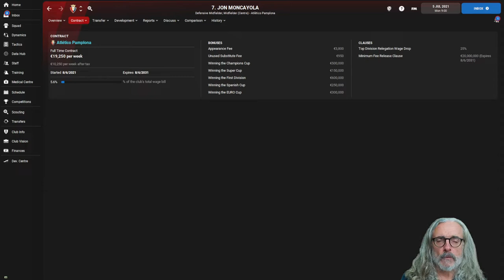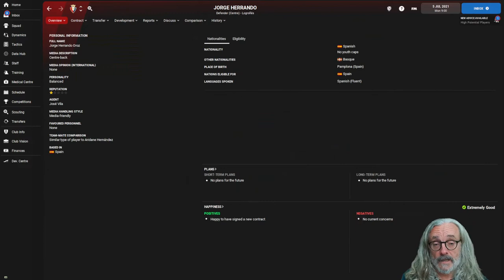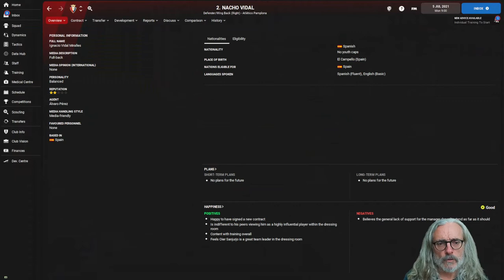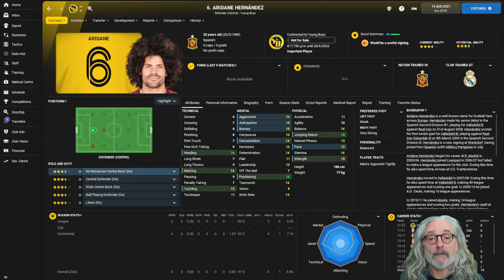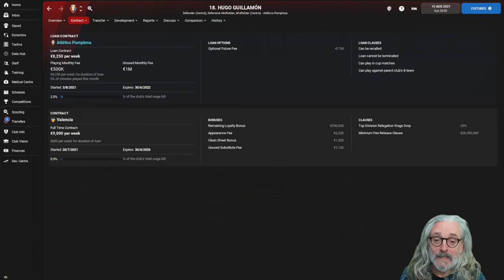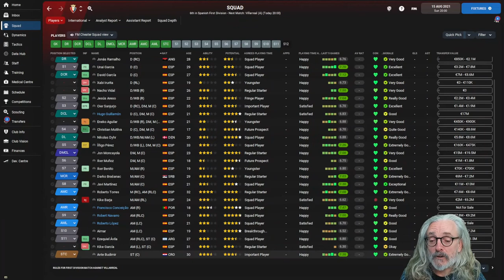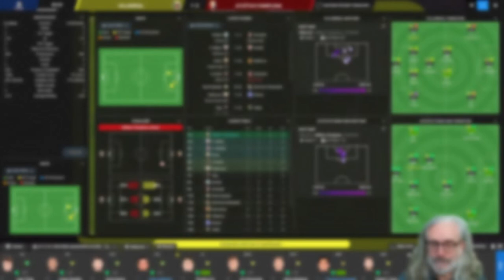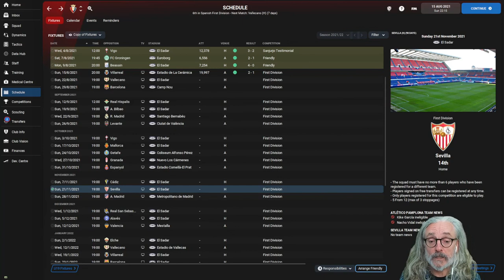BACK TO BASQUE IKS FM22 I EPISODE #1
SEASON ONE

Atletico Pamplona...or as it's know as in real life - and in it's Basque name: CA Osasuna ("Health"). A club, currently in La Liga, based in the city of Pamplona (Iruña) in the north of region of Navarra (Nafarroa), with a split identity.

Our job: to unify the club from a cultural perspective, secure the club's position in the top flight, and try and win some silverware. The rules are simple:

1) Only players of Basque 'second' nationality, or non-Spanish players (like the old Real Sociedad model), and;
2) At least 50% of the starting squad composed of academy graduates.

Easy, right? Riiiight! Anyway, you can join us here on YouTube once a week for episodes, or over at Twitch for the deeper dive and behind-the-scenes content of the series.

Aupa Osasuna!